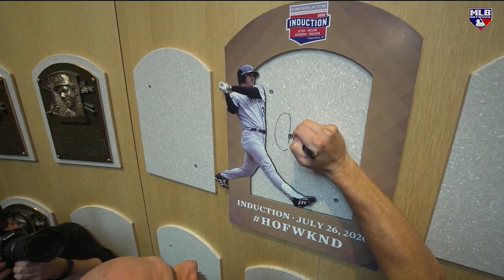Larry Walker getting inducted into the Hall of Fame